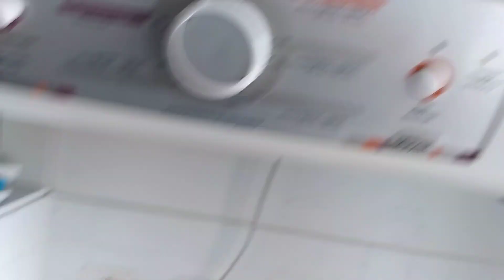Vistoria de saída na Riviera - Apt. Cód. 162.05.052 em 26 de Dezembro de 2020 Sábado 08h15m